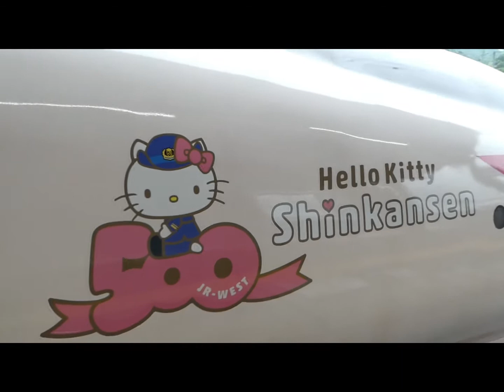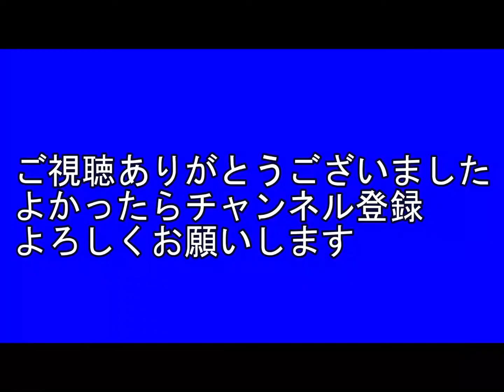【山陽新幹線】500系ハローキティ新幹線と新幹線高速通過 500 series Hello Kitty Shinkansen and Shinkansen high-speed passage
2021年2月と7月、ハローキティ新幹線に乗車しました。停車中に高速通過を収録しました。高速通過は迫力あります。

In February and July 2021, I boarded the Hello Kitty Shinkansen. We recorded high-speed passage while the vehicle was stopped. High-speed passage is powerful.